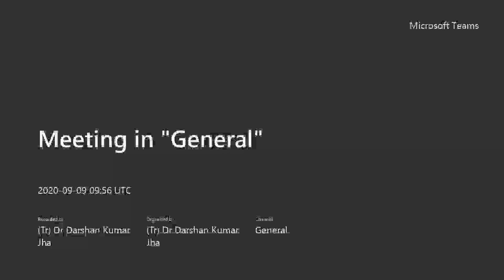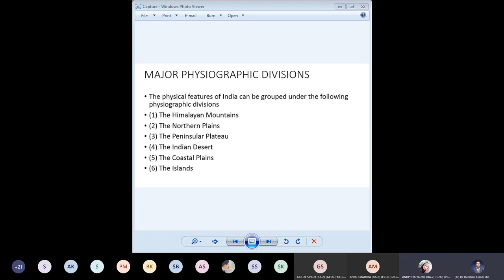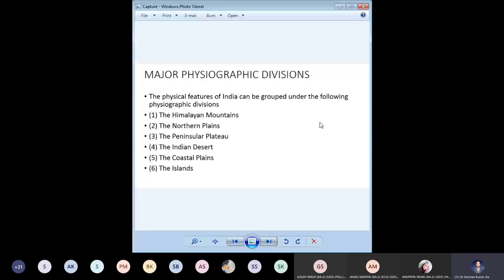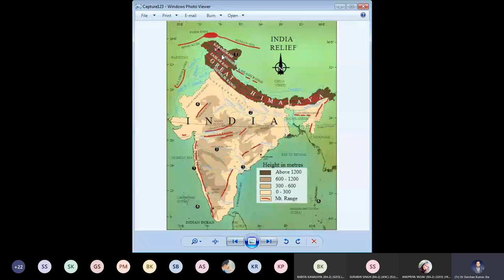Physiographic Divisions of India- The Himalayas (Recorded Class Lecture)